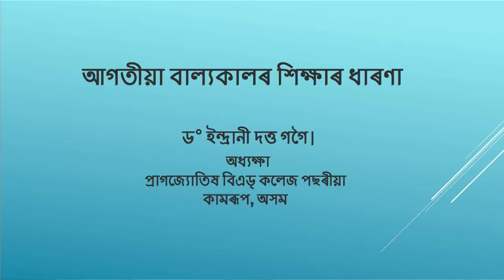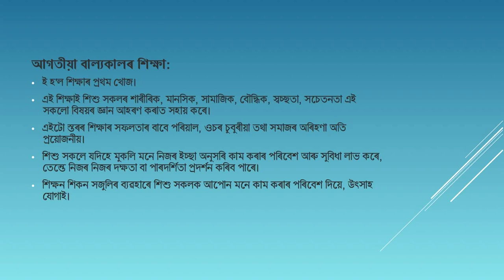Course 2 Module 3 Teaching Learning Materials _Part 1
Presented By-Dr.Indrani Dutta Gogoi, Principal, Pgrajyotish B,Ed College, Pacharia Assam